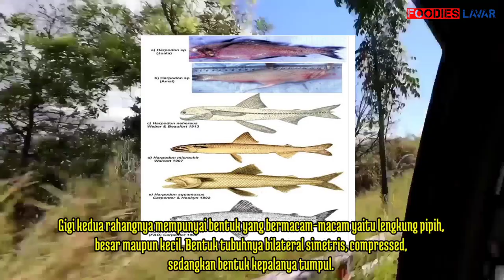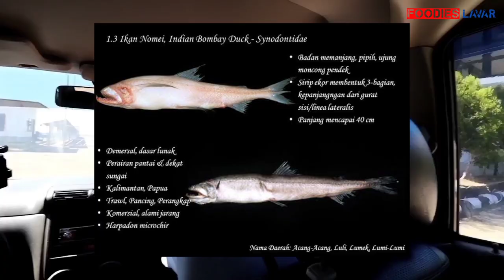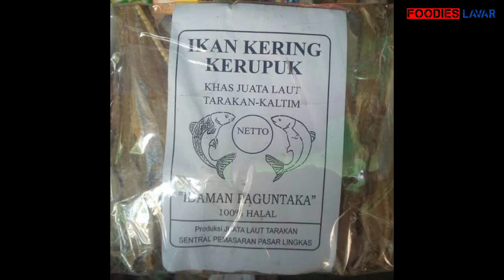PROSES PEMBUATAN IKAN KERING TIPIS PEPIJA, IKAN KERING YANG MENDUNIA II ET#1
Ikan tipis atau yang biasa disebut ikan pepija yang telah dikeringkan, merupakan salah satu makanan khas kota Tarakan. Pembuatan ikan asin tipis ini pun bisa terbilang mudah, karena jenis ikan ini banyak di perairan Pulau Tarakan. Pembuatan ikan asin ini telah dikerjakan sejak berpuluh-puluh tahun oleh warga Juata Laut pendatang keturunan Sulawesi Selatan (Sulsel). Pembuatnya adalah nelayan atau warga sekitar.

Proses pembuatan ikan asin tipis ini terdiri dari beberapa tahap. Ikan tipis ini dibelah menjadi dua bagian dan kemudian dicuci dengan air tawar. Selanjutnya ikan diberi bumbu dan garam. Campuran bumbu di buat dari gula merah, bawang putih, ketumbar, dan merica yang dihaluskan. Ikan yang telah diberi bumbu dan garam, kemudian dihemur dibawah sinar matahari  dengan alat penjemuran yang dibuat dari kawat. Alat penjemuran itu seperi, alat pengayak pasir dari kawat dengan panjang 2 meter dan lebar 1,5 meter.

Setelah kering, ikan berbumbu jadi berwarna coklat kemerahan. Ikan yang ditaburi garam jadi berwarna kuning kecoklatan. Kemudian makanan tersebut dijual dalam plastik 200 gram-1.000 gram. Ikan berbumbu akan berasa seperti dendeng saat dimakan. Ikan bergaram berasa gurih dan asin. Sebelum dimakan, ikan digoreng 15 detik. Mungkin karena amat tipis, makanan itu bisa menggantikan kerupuk.

Kenapa mesti beli ikan asin tipis kriukk ini? :

Kota Tarakan terkenal dengan hasil lautnya, dan produk khas bagi wisatawan adalah ikan asin krupuk/ikan asin tipis. Rasa ikan asin ini terasa gurih, dan mempunyai tekstur seperti kerupuk dengan kriuk… kriuknya

Makanan ini diburu oleh para wisatawan yang datang ke kota tarakan

Bisa dijadikan sebagai pengganti krupuk, karena ikan asin ini memiliki tekstur seperi krupuk.

Sudah dibungkus dengan rapi, dengan berat sekitar 200 gram.

Bagi yang menjual makanan seperti bubur ayam, nasi pecel dan lain-lain. Ikan asin ini bisa dijadikan pendamping bagi pelanggannya..

200 gram ikan asin sudah banyak, karena bentuk ikan asin ini tipis.

Ikan asin tupis bukan berasal dari ikan sungai melainkan ikan laut.

Produki ini juga telah mencapai pasar luar negeri khususnya Malaysia, dan Brunei

Jadi jangan ragu membeli produk ini selain rasanya yang enak dan yang terpenting produk ini halal.

Ikan asin tipis kering khas dari pulau Tarakan (Kalimantan Utara) Makanan ini cocok dijadikan sebagai lauk teman makan anda, bisa juga dijadikan camilan karena rasanya yang lezat dan renyah seperti kerupuk. Dibuat dari ikan pepija, diolah secara hygenis menjadikan makanan ini cocok untuk dinikmati kapan saja, dan dalam segala suasana. Rasa ikan ini tidak terlalu asin cenderung tawar sehingga cocok untuk semua lidah dan dapat diolah lebih lanjut menjadi berbagai macam jenis hidangan lainnya.
Contack Person : Rindi Putri :  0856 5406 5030

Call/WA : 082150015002